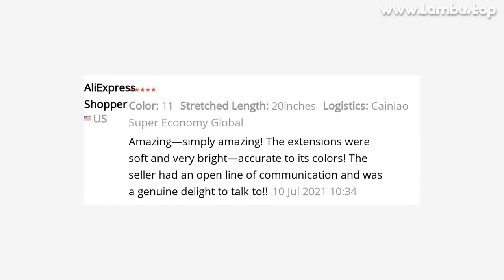🔥 COLORED HIGHLIGHT SYNTHETIC HAIR EXTENSIONS CLIP IN ONE PIECE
00:00 Intro
00:10 Presentation
00:01:23 User photos & reviews (from site)
00:01:38 Fin 🙏

COLORED HIGHLIGHT SYNTHETIC HAIR EXTENSIONS CLIP IN ONE PIECE SOFT AND LONG STRAIGHT RAINBOW SYNTHETIC HAIRPIECES CLIP ON

ONE OF THE BEST SYNTHETIC CLIP-IN ONE PIECE PRODUCT TO BUY IN 2021!
TOP QUALITY IN CATEGORY SYNTHETIC EXTENSIONS!

PRODUCT STARS ⭐: 5.0/5
STORE NAME: SVOLNA STORE
STORE RATING: 96.5%/100%

Buyer Questions  Answers ‎(2)‎Yak zamoviti Kilka koloriv?How many pieces comes?1

75 REVIEWS AND USER RATINGS FROM AMAZON, ALIEXPRESS AND OTHER ONLINE SHOPS & CATALOGS!
THIS IS BEST ALTERNATIVE FOR , BUT CHEAP (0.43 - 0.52) LOOK CLOSER AT THIS SYNTHETIC CLIP-IN ONE PIECE PRODUCT!